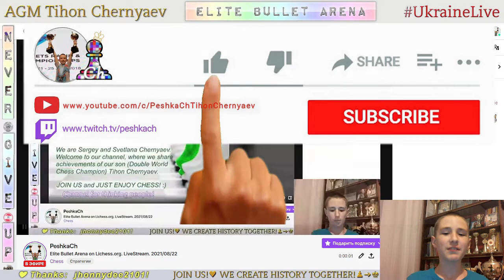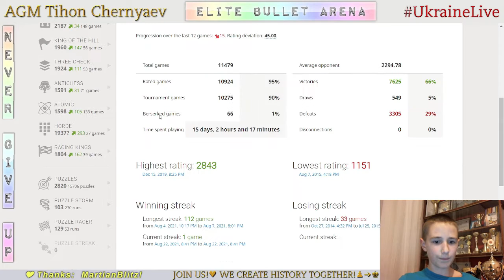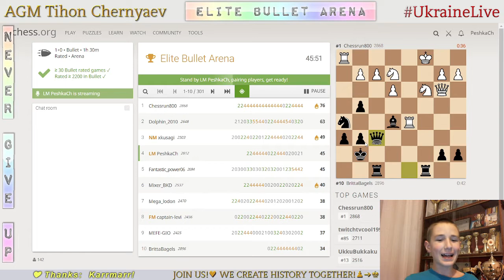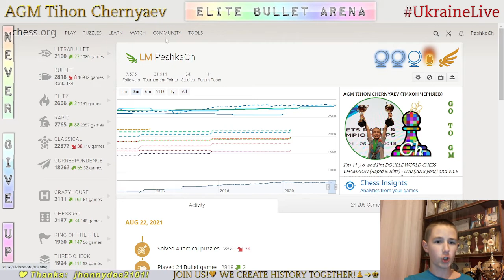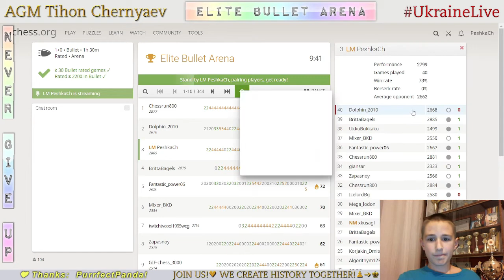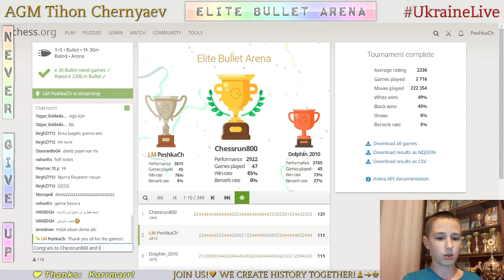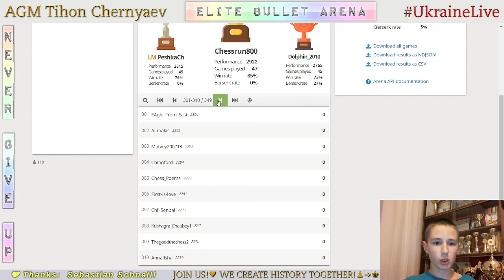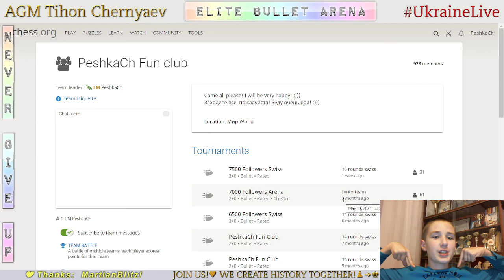CHESS. Elite Bullet Arena on Lichess.org. LiveStream. 22/08/2021